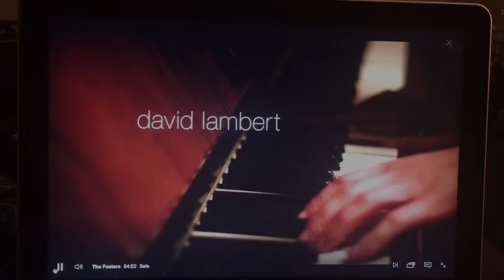Vlogmas 2016 Day 1!! | Sixx Orange